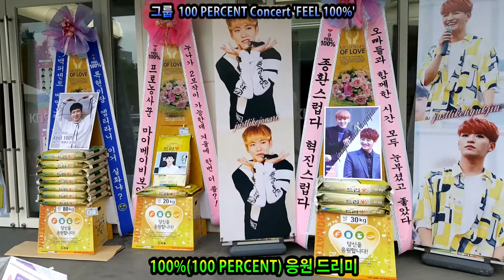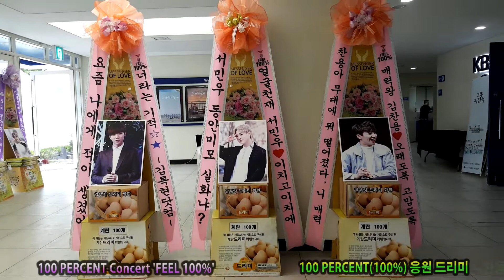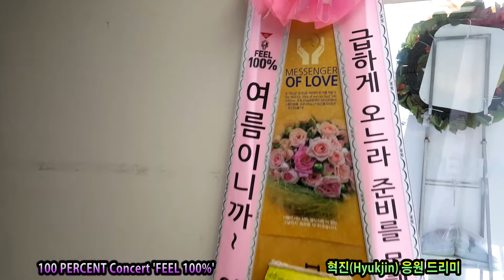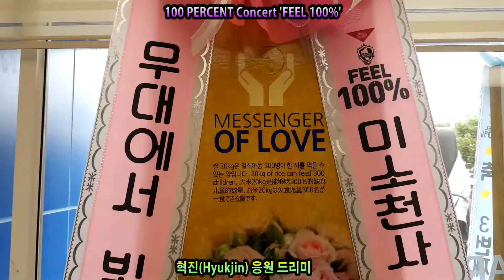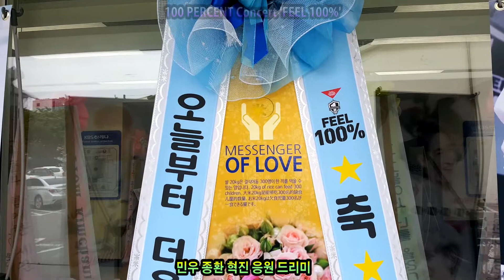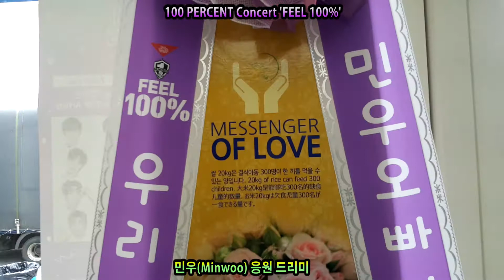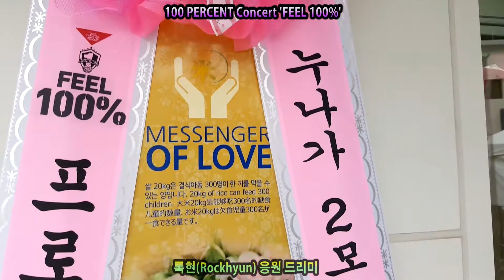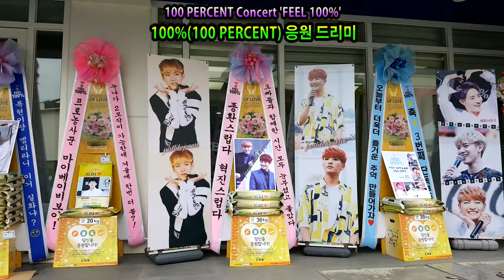백퍼센트(100 Percent) 콘서트 'FEEL 100%' 응원 드리미 쌀화환 Dreame Rice Wreath for 100%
그룹 백퍼센트(100% 록현, 혁진, 종환, 상훈, 민우, 찬용, 창범)의 국내외 팬들이 백퍼센트의 콘서트를 축하하는 드리미 쌀화환을 보내와 백퍼센트에 대한 드리미 쌀화환 응원을 이어갔다. 7월 29일 서울 KBS 아레나에서 열린 백퍼센트 콘서트 'FEEl 100%' 공연에 배달된 드리미는 민우 60kg과 계란 100개, 록현 150kg과 계란 100개, 찬용 70kg과 계란 100개, 혁진 40kg, 민우 종환 혁진 20kg, 종환 혁진 30kg 등 모두 370kg과 계란 300개로, 백퍼센트와 팬들의 뜻에 따라 독거노인 등 어려운 이웃에게 기부된다.

 그룹 백퍼센트의 국내외 팬들은 지난 2013년 12월 29일 백퍼센트 1st 콘서트 ‘ALL 100%’  공연에 드리미 쌀화환 550kg, 연탄드리미화환 560장, 알부자드리미화환 500개, 2014년 3월 18일 미니앨범 ′BANG the BUSH'발매에 드리미 쌀화환 20kg, 11월 22일 100％ Concert ‘Perfect 2014’에 드리미 쌀화환 310kg, 연탄드리미화환 200장, 알부자드리미화환 400개, 2015년 9월 21일 데뷔 3주년 축하 30kg을 보내오는 등 지금까지 모두 다섯 차례에 걸쳐 드리미 쌀화환 1.28톤과 연탄드리미화환 760장, 알부자드리미화환 1천200개를 보내와 백퍼센트를 응원했다.

그룹 백퍼센트(100% 록현 혁진 종환 상훈 민우 찬용 창범) 콘서트 'FEEL 100%' 응원 쌀드리미화환 알부자드리미화환 - 기부화환 쌀화환 드리미 / 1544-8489